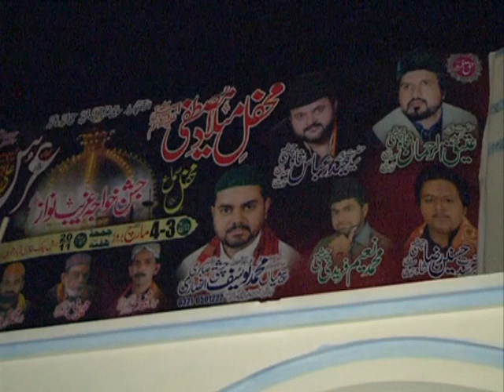Faiz Ali Faiz Qawwal | LATEST NEW QAWWALI | Ali Ali Dam Dam Nal Bol Da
Qawwal:
Faiz Ali Faiz Qawwal

Title:
Ali Ali Dam Dam Nal Bol Da

Language:   Urdu